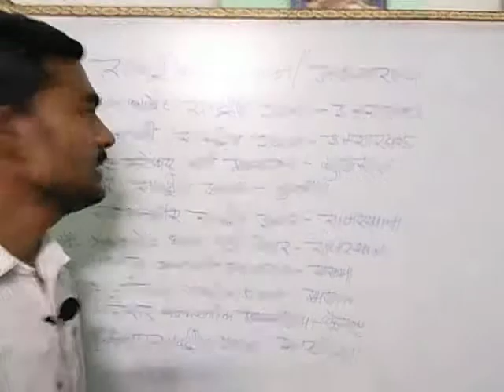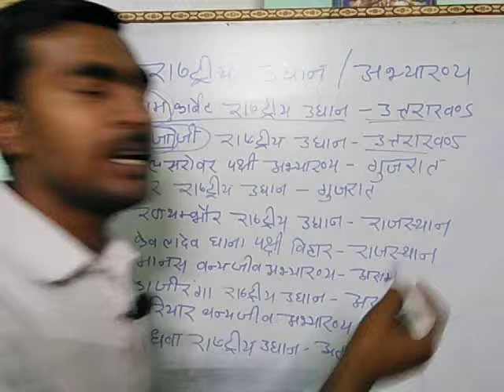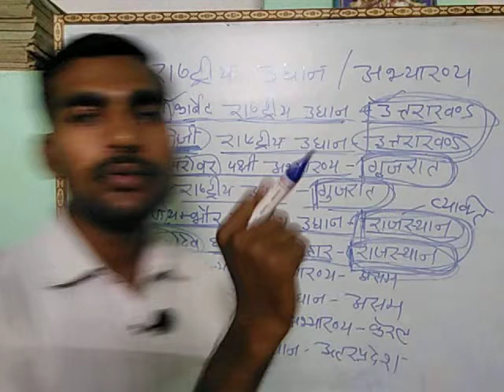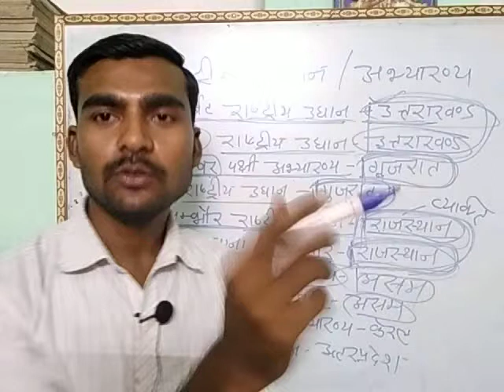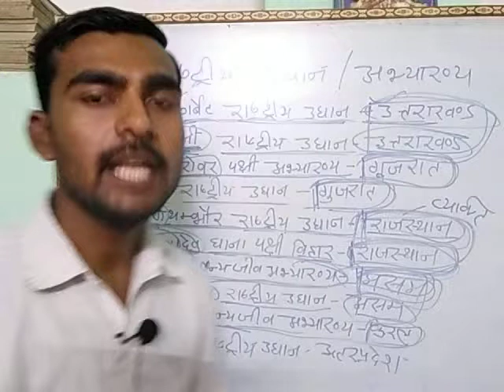राष्टीय उघान / अभ्यारण्य सभी परीक्षाओं के लिए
MpTET,verg-3